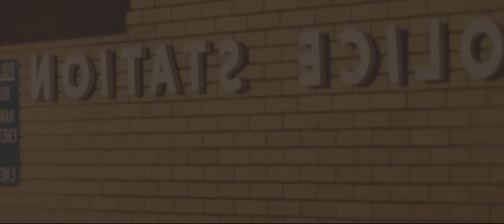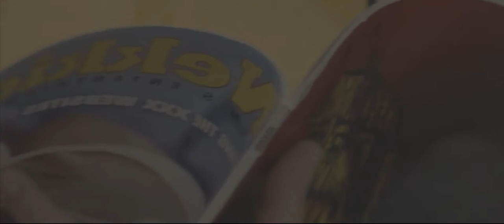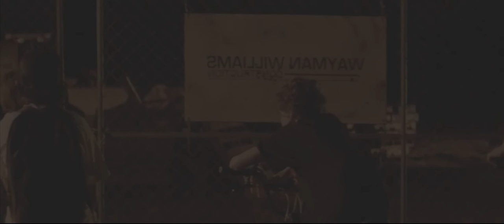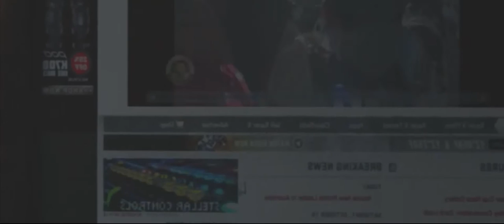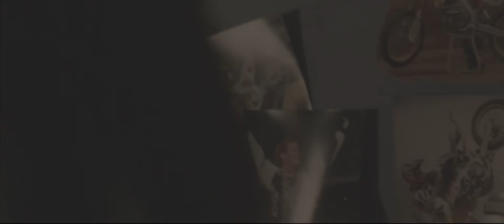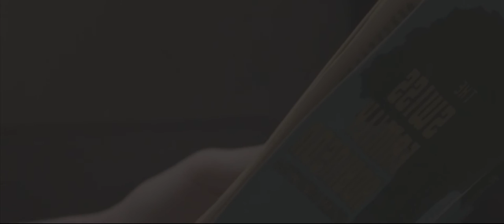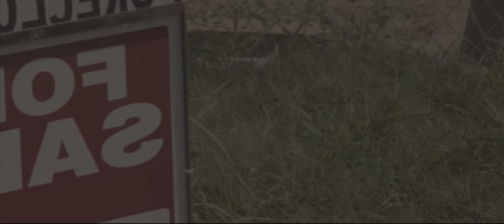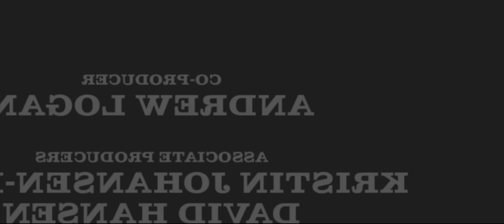Hellion (2014) || Aaron Paul, Juliette Lewis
Hellion (2014) .
When motocross and heavy metal obsessed thirteen-year-old Jacob's increasing delinquent behavior forces CPS to place his little brother, Wes, with his aunt, Jacob and his emotionally absent... See full summary »